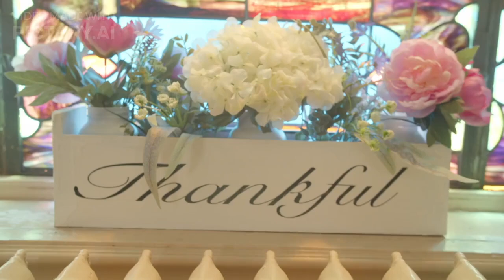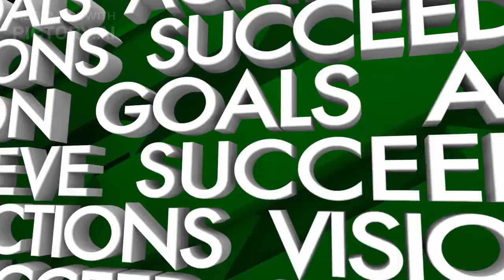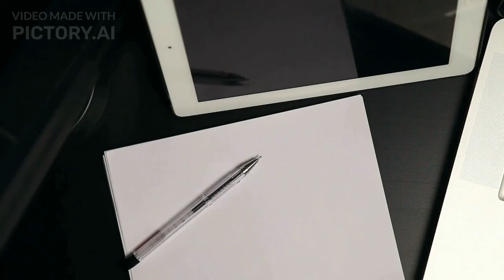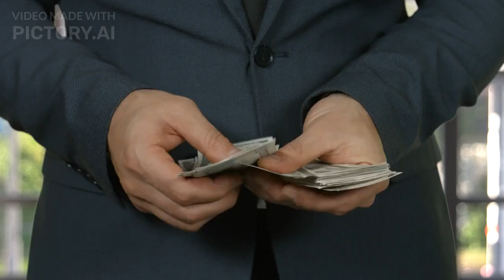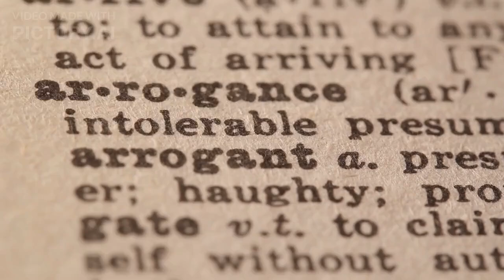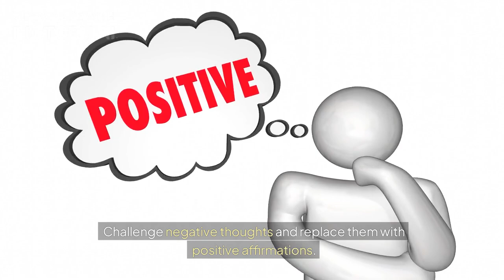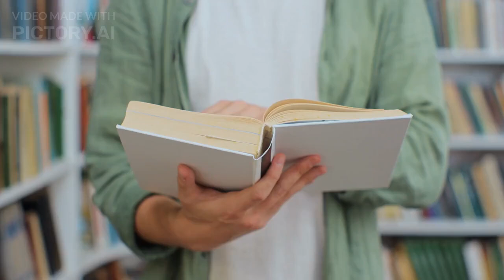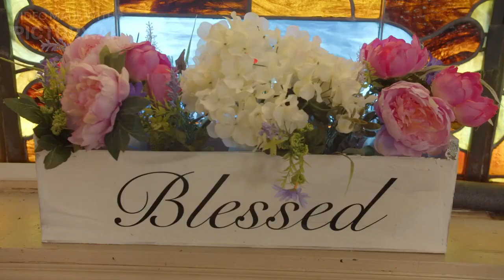30 Essential tips for living a longer, happier, more successful life with no regrets.